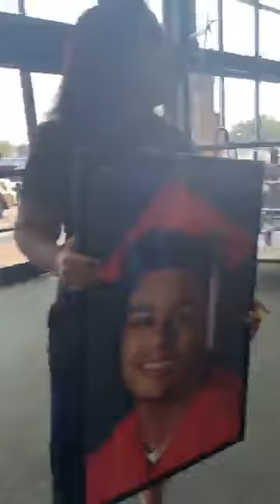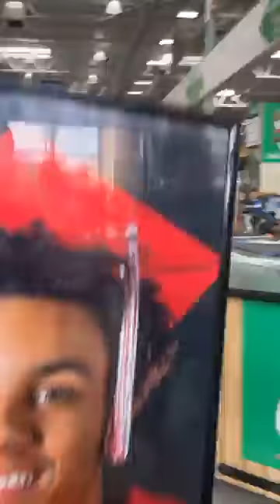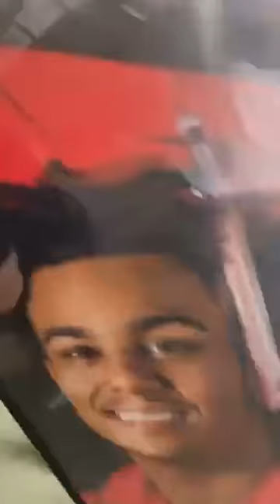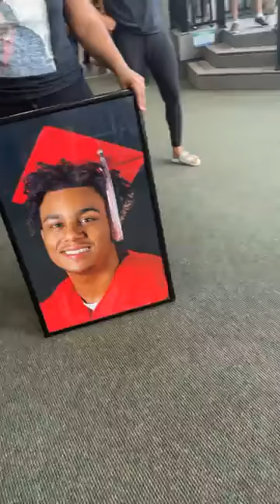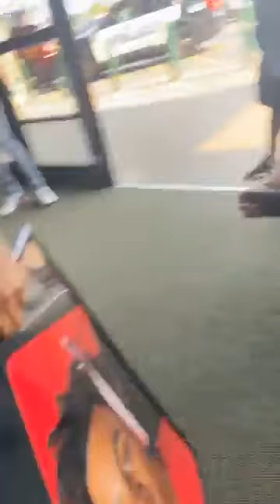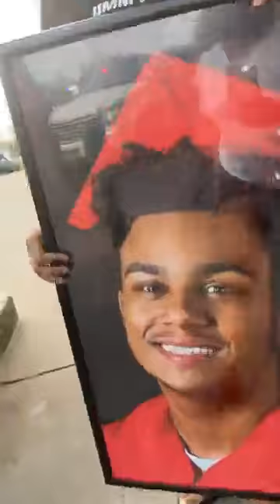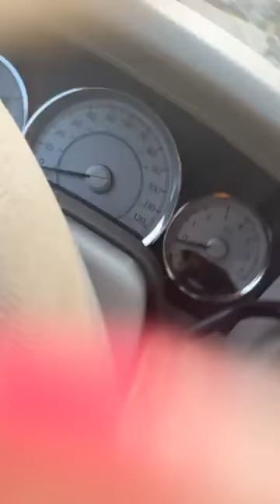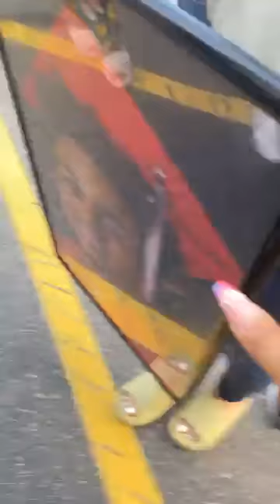woman brother died at dollar tree and it still open